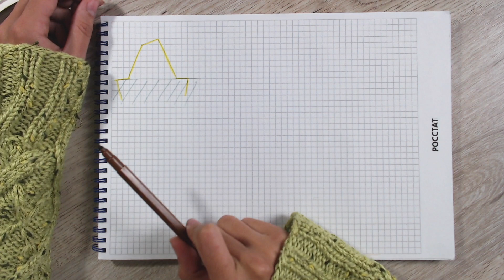Как сделать расчеты рукавов в реглане от подрезов до выреза